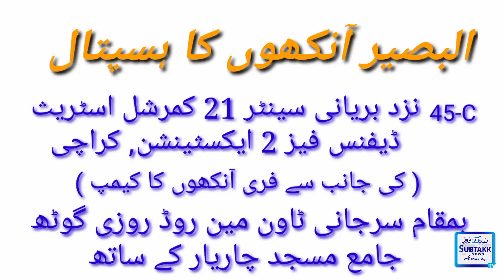Eye Camp Rozi Goth Sorjani town Subtakknews.tv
Eye Camp Rozi Goth Sorjani town Subtakknews.tv Shahid Baloch or Chodri Zameer Hossain k tawon se # coverage Subtakknews.tv